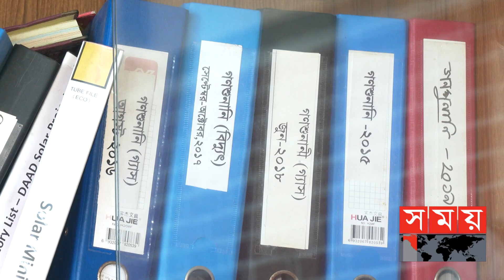২০১৪ সালের মহাবিপর্যয় থেকে শিক্ষা নেয়নি বিদ্যুৎ বিভাগ! | Power Grid Failure | Electricity Crisis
২০১৪ সালের মহাবিপর্যয় থেকে শিক্ষা নেয়নি বিদ্যুৎ বিভাগ। এমনটা জানিয়ে বিশেষজ্ঞরা বলছেন, অ্যানালগ পদ্ধতিতে লোড ব্যবস্থাপনা ঝুঁকিপূর্ণ করে তুলছে জাতীয় গ্রিডকে। উৎপাদন, বিতরণ ও সঞ্চালনায় সুষ্ঠু কারিগরি সমন্বয় নিশ্চিত করার তাগিদ তাদের।